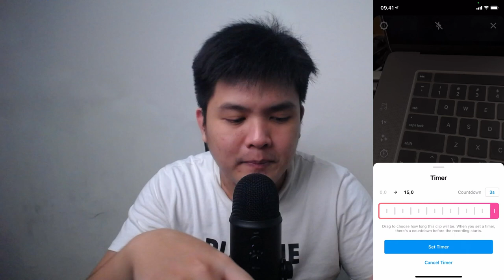Belajar lengkap tentang Instagram Reels Terbaru!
Fitur Instagram Reels yang baru masuk di Indonesia ini sangat powerful banget lho, karena setelah saya coba ukur. Jangkauan Reels jauh lebih tinggi dibandingkan dengan Feed Post di Instagram.

... yang membuat Instagram Reels ini menjadi jenis Konten yang WAJIB untuk kamu gunakan.

🔴 Mau belajar tentang Instagram lebih detail bersama saya?